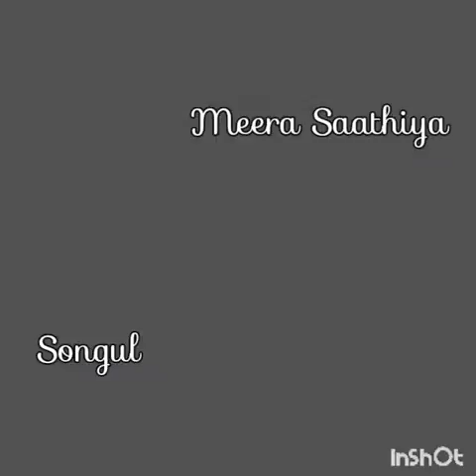Intro-ul familiei"Kirgin Cicekler"(desc)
Cei care sunt în familie vreau să foloseasca intro-ul
Un an nou fericit♥
Si castigatorii nu o sa îi anunț și pentru că azi e 1 Ianuarie 2020 o să fac o surpriză și adică au câștigat toți
O să primiți:
-8 abonați
-un intro cu cine vreți